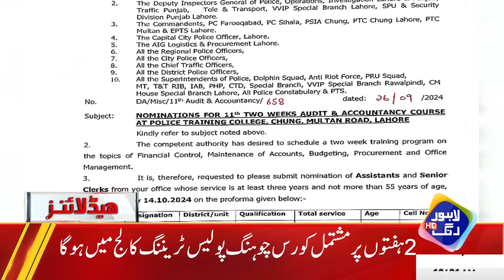Uzma Bukhari's Fake Videos Case | Headlines 10 AM | 30 September 2024 | Lahore Rang | J201